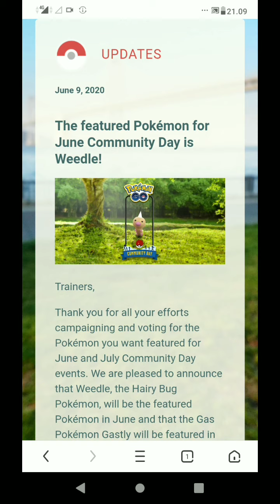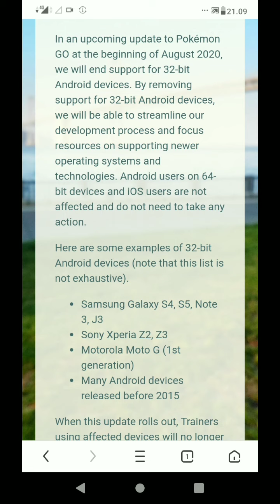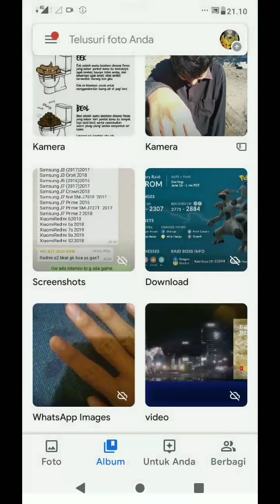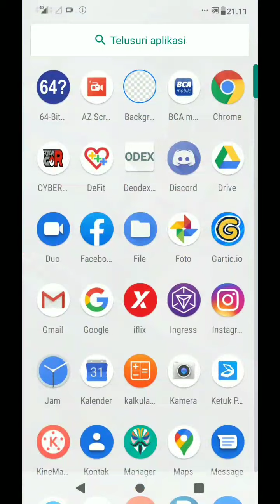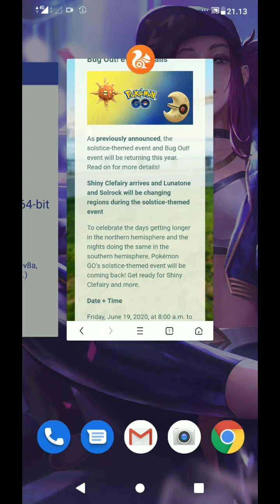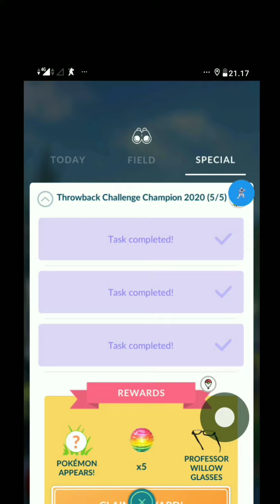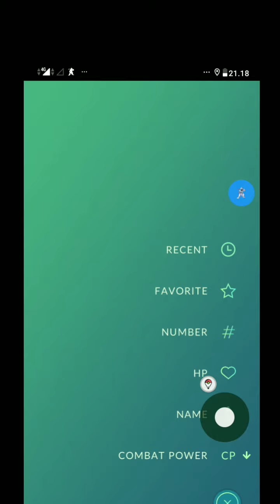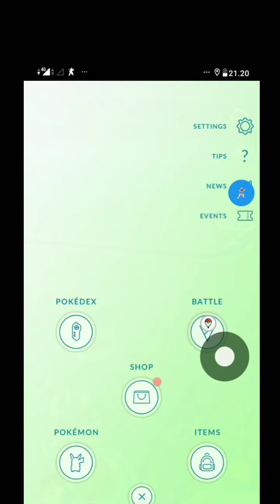update pokemon go - spesifikasi hp yang support pokemon go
hallo temen trianer jumpa lagi di pembahasan event dimana video ini bertujuan agar temen-temen bisa tau event-event apa aja yang akan muncul di pokemon go nanti. dan untuk updatenya sendiri adalah update pokemon go - spesifikasi hp yang support pokemon go dimana pokemon go audah tidak mensupport lagi untuk divice 32 bit jadi temen-temen yang hpnya masih 32 bit disarankan membeli/mengupgrade divicenya agar jadi 64 berikut ini ulsannya semoga membantu teman-teman mencari refrensi untuk hp apa yang akan dibeli nanti

dan untuk giveaway bulan ini setelah comday ya jadi stay terus dichanel ini dan rewardnya masih sama yaitu antara account pokemon go atau vocher + ditambah legendary pokemon

music theme :
ProleteR - April Shower

nb   : open jasa joki Pokémon GO trusted
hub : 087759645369